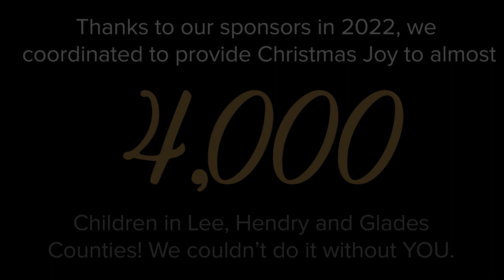Angel Tree 2022 Thank you - Fort Myers Area Command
This video is to thank our community partners, sponsors as well as volunteers who worked hard to make Angel Tree 2022 possible in Fort Myers, FL.